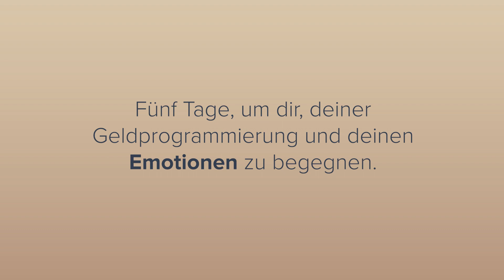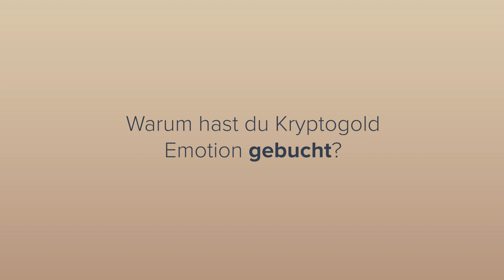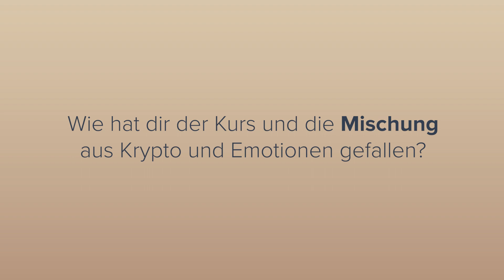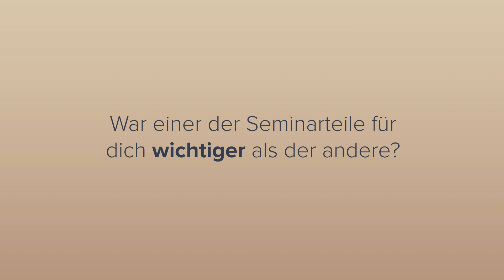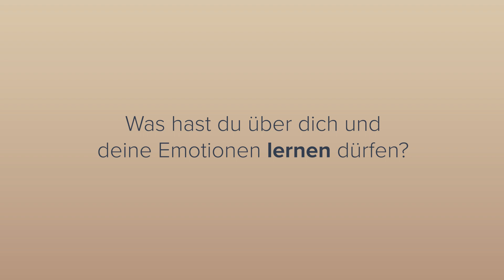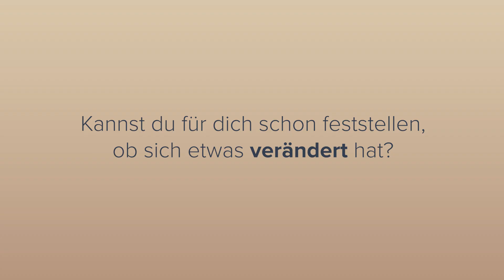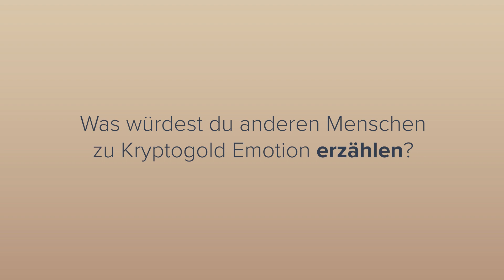Kryptogold Emotion 2023